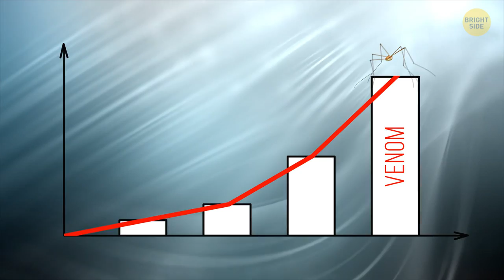Spider You Were Told Was Dangerous Is Not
We were told spider Daddy long legs is super venomous. Of all the 45,000 species of spiders, Daddy long legs were at the top of the charts as the most potentially dangerous. But is this really the most dangerous spider in the world? These bad guys are present on every continent of the world except Antarctica. But regardless of which part of the planet they’re from, they all share that same supposed reputation of impressive venom! Is it really that harmful?